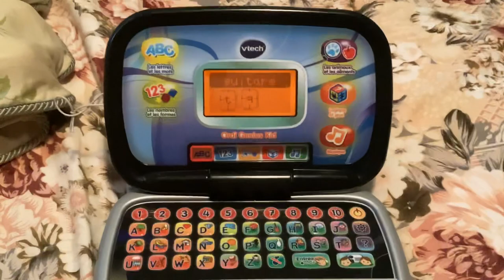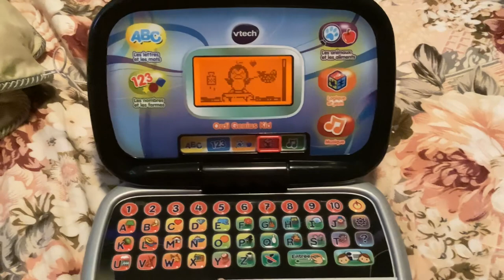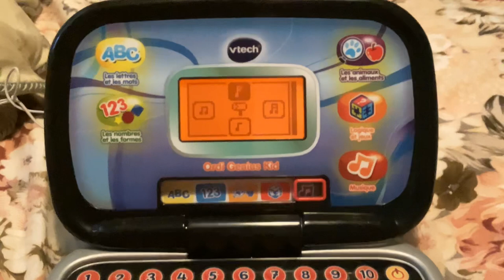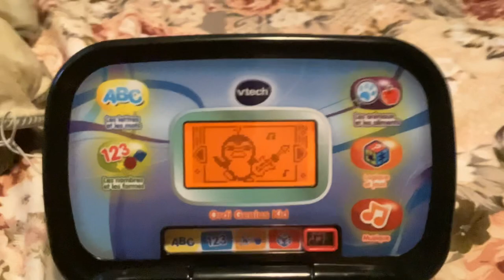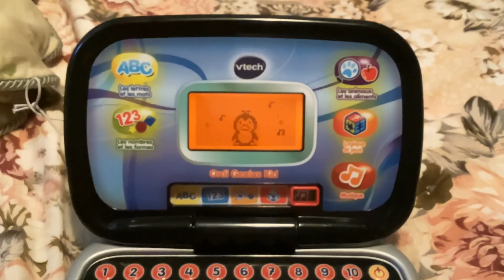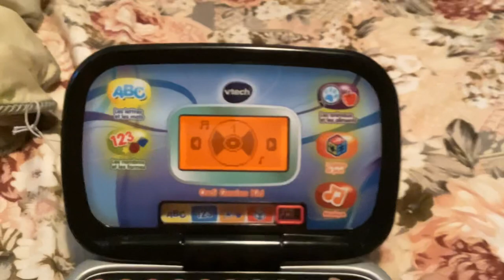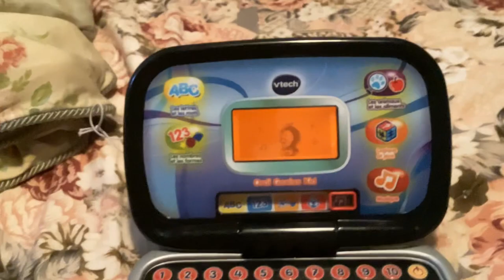Vtech Laptop Ordi Genius Kid to the Toy (French Canada)